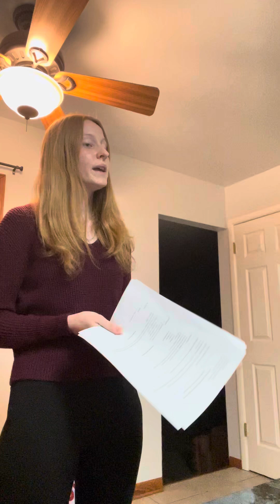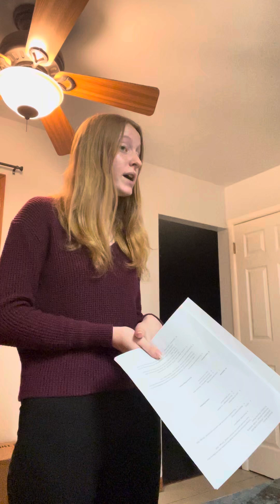November 11, 2024